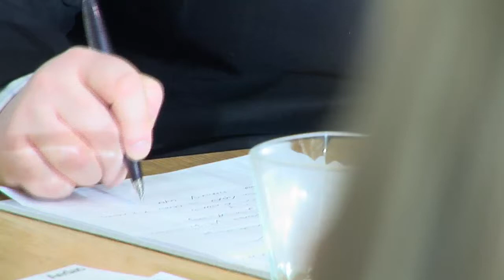Green Tech Round Table - Call To Action.mp4